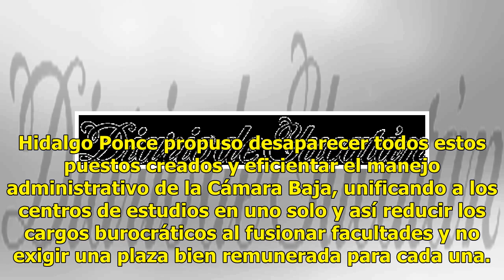Morena propone desaparecer 617 plazas en San Lázaro - El Diario de Yucatán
CIUDAD DE MÉXICO (El Universal).- El grupo mayoritario de Morena en la Cámara de Diputados detectó que hay 617 plazas administrativas de la “alta burocracia” en el Palacio Legislativo de San Lázaro que pueden llegar a ganar hasta 315 mil pesos mensuales, como el cargo de secretario general. En una i...